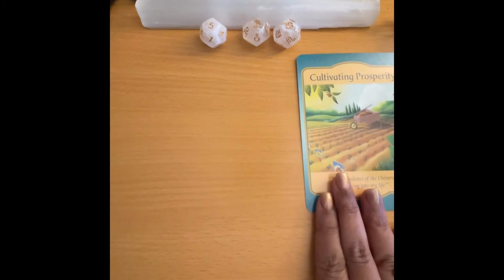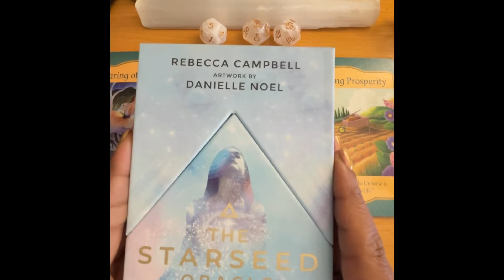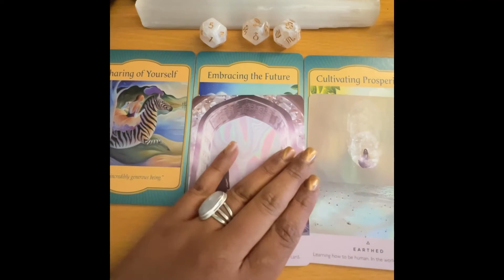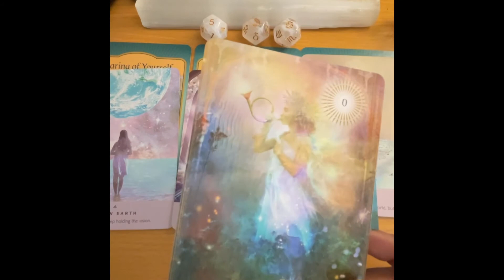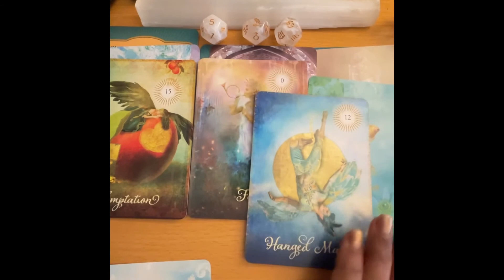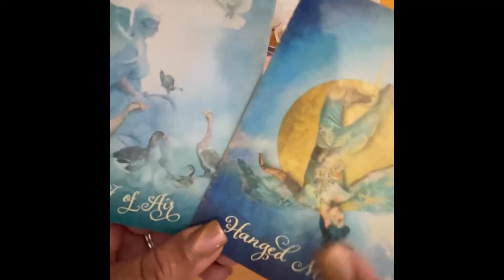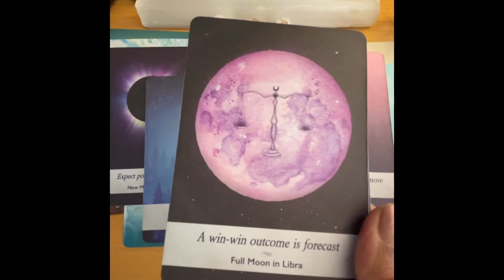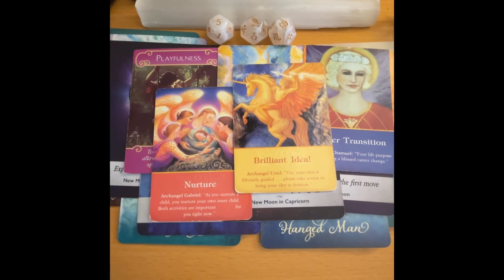Cancer ♋️ Nurturing energy at this time 🦢 Changes 🪶#5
Check my website for more info about me 💜 Spiritual Products we have available and more ✨